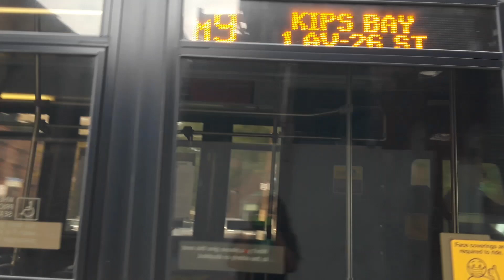MTA: Orion 07.501 Gen-2+ OG Hybrids [6717]/[6738], New Flyer XDE40's [9599]/[9605] M9 buses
Avenue C & East 14th Street

•2006 Orion VII Gen-2+ OG Hybrid #6717 on the M9 To Kips Bay-1st Avenue-26th Street
•2021 New Flyer XDE40 #9605 on the M9 To Kips Bay-1st Avenue-26th Street
•2006 Orion VII Gen-2+ OG Hybrid #6738 on the M9 To Battery Park City
•2021 New Flyer XDE40 #9599 on the M9 To Battery Park City

[MTA New York City Bus] Michael J. Quill buses

NOTE:
Michael J. Quill depot is now the latest depot to receive their new batch of XDE40's as of last week, and their delivery is quickly under progress, which now reaches up to the 9600 series. These are expected to deliver to Michael J. Quill, Mother Clara Hale, East New York, and Grand Avenue depots and are to retire the NYCT Orion VII's, or send some Orions to MTA Bus.